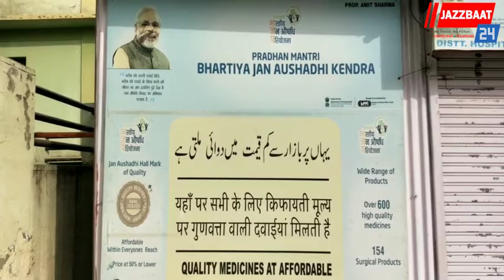UT and District administration Poonch totally a failure to reopen fair price medical shop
UT administration and District administration Poonch  totally a failure to reopen fair price medical shop under scheme Pardhan Mantri Bhartiya JAN Aushhaddhi Kendra (PMBJAK) at district hospital Poonch.

 Fair price medical shop District  Hospital  Poonch shut for more than three years.
Patients  have been suffering and they have to buy medicines  from the outside shops. The discounted fair price shop closure has hit the people visiting  Hospital from a long time that too very severely.
We request  the health  administration to take a stern action regarding  the opening  of fair price medical shop within the hospital premises as soon as possible.

Reported by: Israr Kazmi.

Camera by: Rozia Kazmi.